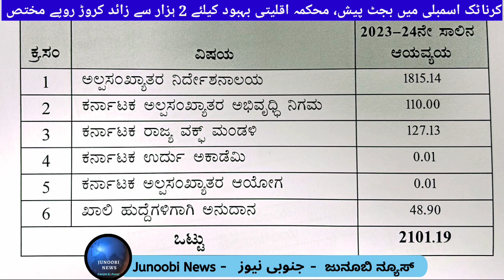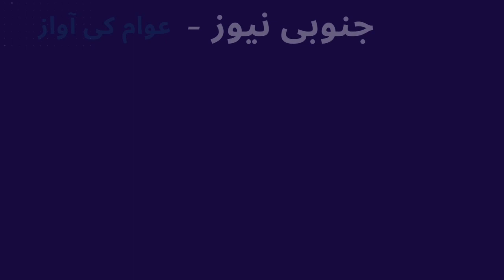More than Two thousand crore rupees budget for Minorities in Karnataka, Siddaramaiah Budget 2023-24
کرناٹک اسمبلی میں بجٹ پیش، محکمہ اقلیتی بہبود کیلئے 2 ہزار سے زائد کروڑ روپے مختص